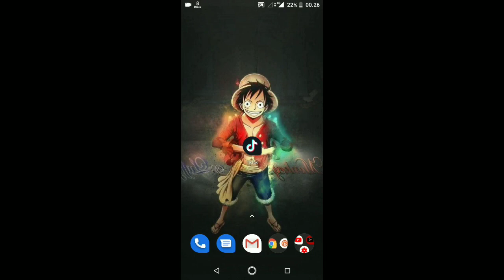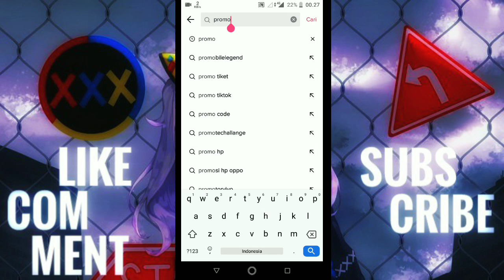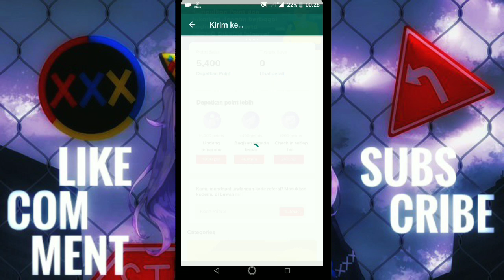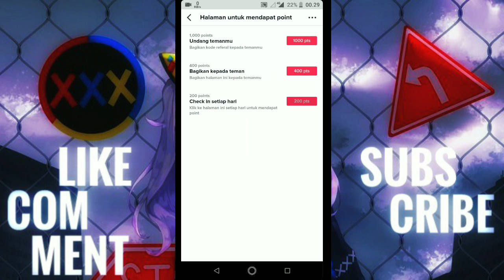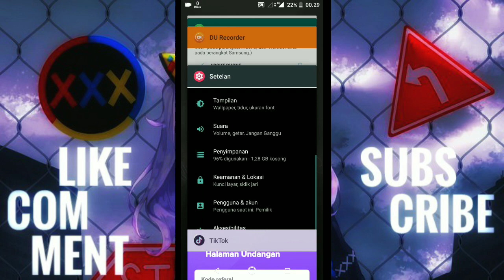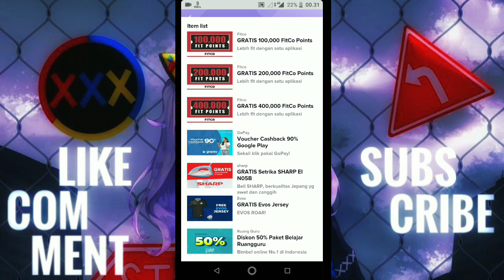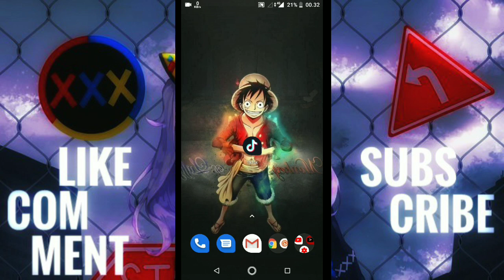Dapatkan Skin Gratis MLBB dan Jersey EVOS Di Tiktok [EVENT]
[VIDEOS TITLE]
「TUTOR」! CARA MENDAPATKAN SKIN GRATIS MLBB DAN JERSEY EVOS DI APLIKASI TIKTOK [EVENT]

[DESCRIPTION]
 kali ini saya mau membahas event yang berlangsung sama event tiktok disini tiktok mengadakan sebuah event dimana kita bisa mendapatkan skin mobile legend epic, special dan juga jersey evos

lalu kalian bisa memasukkan kode ini : zgELw1qYBCk

wajib membuat video di akun minimal 5 video di tiktok ya.
tata caranya jangan lupa untuk selalu daily login yang selalu reset jam 00

Mata Terfocus di Drone MLBB. anti ban

Games : WODN [World of Dragon Nest Nexon]

Server Terramai
Char : Ochi

Games : Mobile Legends
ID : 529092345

 Yaw !!!

[GAMES]
Tutorial Download Dragon Nest :

Streaming On

KABAR UPDATE

Indonesia
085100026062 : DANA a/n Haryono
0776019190 : BNI / Harindra Guruh Respati

skin gratis tiktok, cara dapat skin dari tiktok, skin tiktok,
tiktok skin ml, cara dapet skin gratis tiktok, cara mendapatkan skin dari tiktok,
cara dapetin skin dari tiktok, event skin tik tok, jersey evos tiktok,
skin dari tiktok, skin gratis dari tiktok, skin ml gratis tiktok,
cara mendapatkan skin gratis dari tiktok, tiktok skin, cara dapat skin gratis dari tiktok,
cara dapat skin ml dari tiktok, cara mendapatkan jersey evos di tiktok, cara mendapatkan skin gratis di tik tok,
event skin tiktok, skin gratis ml tiktok, tik tok free skin ml,
tik tok skin, cara dapat skin gratis ml dari tiktok, cara dapat skin gratis tik tok,
cara dapat skin ml di tiktok, cara dapetin skin ml di tiktok, cara mendapatkan skin di tiktok,
cara mendapatkan skin gratis ml dari tiktok, cara mendapatkan skin gratis tik tok, cara mendapatkan skin ml dari tiktok,
cara mendapatkan skin ml di tik tok, cara mendapatkan skin ml di tiktok, cara mendapatkan skin ml tik tok,
cara mendapatkan tiket tiktok, dapat skin ml dari tiktok, event ml di tiktok,
event ml tik tok, event tiktok mobile legend, event tiktok skin gratis,
jersey evos, skin gratis, skin ml tiktok,
skin tik tok, cara dapat skin dari tik tok, cara dapat skin di tik tok gratis,
cara dapat skin gratis di tiktok, cara dapat skin gratis tiktok, cara dpt skin tik tok,
cara klaim skin di tiktok, cara mendapatkan skin gratis di tiktok, cara mendapatkan skin gratis ml di tiktok,
cara mendapatkan skin gratis tiktok, cara mendapatkan skin ml gratis dari tik tok, cara mendapatkan skin mobile legend di tik tok,
cara redeem skin ml di tik tok, dapat skin dari tik tok, even tik tok,
event ml, event ml di tik tok, event mlbb
event tik tok, event tik tok ml, event tik tok mobile legend,
evos ml, free skin tik tok, gratis tiktok skin,
jersey evos 2020, jersey evos dari tiktok, new event mobile legend,
skin gratis ml, skin gratis mlbb, skin gratis mlbb tik tok,
skin ml dari tiktok, skin ml di tik tok, tik tok ml,
tik tok ml skin, tik tok mlbb, tik tok mobile legends,
tiktok dapat skin, tiktok dapet skin ml, tiktok event ml,
tiktok mobile, tiktok skin gratis, aplikasi skin gratis,
even skin ml di tiktok, event skin gratis tiktok, event skin ml tik tok